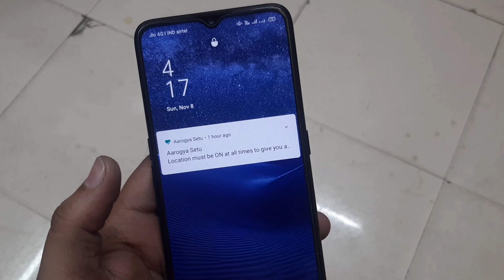how to connect pendrive in oppo a5 2020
oppo a5 2020 me pendrive kaise chalaye
oppo a5 2020 pendrive connect